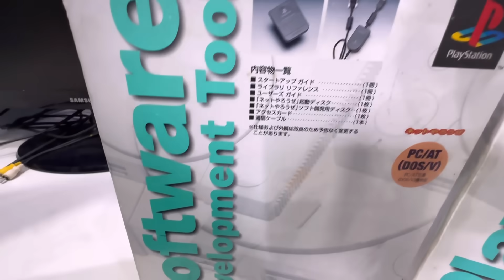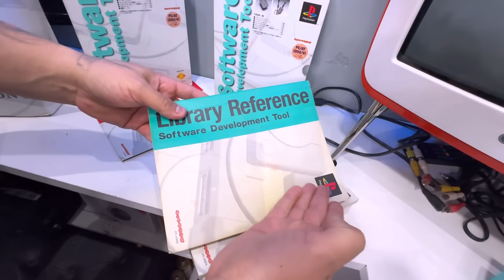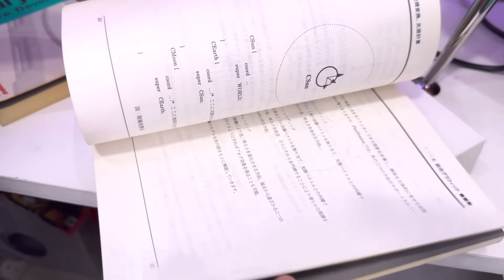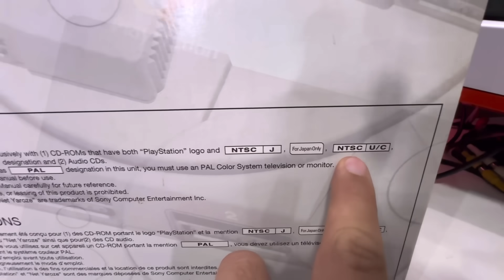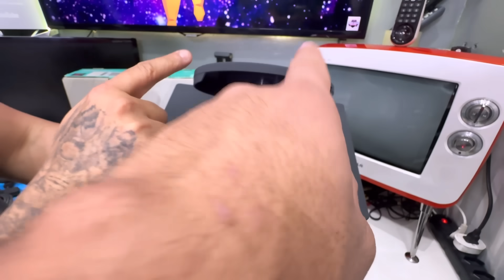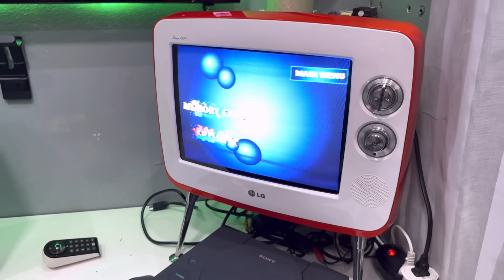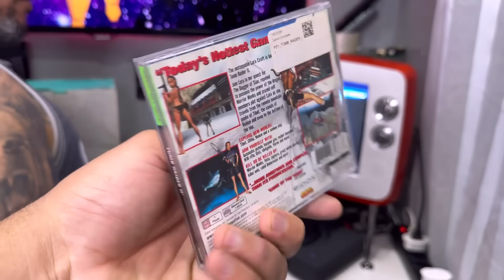MANO... BEIRA A INSANIDADE um Ps1 DE R$35 MIL Reais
🔵🟢🔴 PEGA FILHO GAMES 🔵🟢🔴  ENDEREÇO
🔘RUA SANTA EFIGÊNIA, 198 LOJA 25 e 27A CENTRO SP

Mauricio / Felipe / Josy
🔵 Facebook: pega filho games